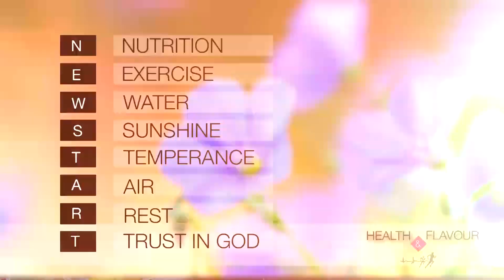Health & Flavour - DIABETES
"Health and Flavour" is a program about the health life style prepared for Hope Channel Africa. Today's episode is about "diabetes".